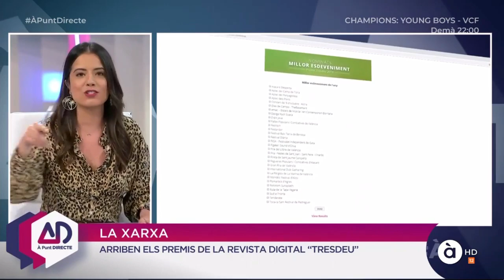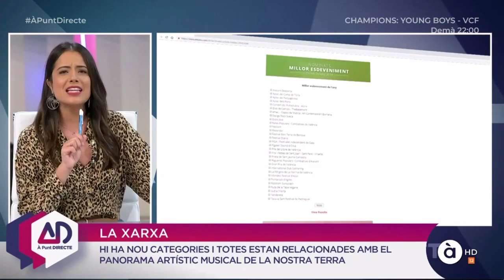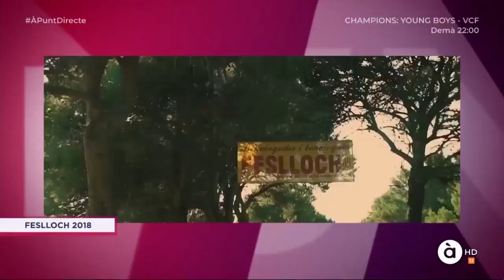Els Premis Tresdeu en À Punt Directe amb Nerea Sanfe i Carolina Ferre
Les companyes d'À Punt Directe han repassat alguns dels nominats a millor contingut dels PremisTresdeu2018. D'ací al 4 de novembre possiblement veurem passar alguns altres nominats.

Des de Tresdeu volem donar-los les gràcies pel ressò i suport!